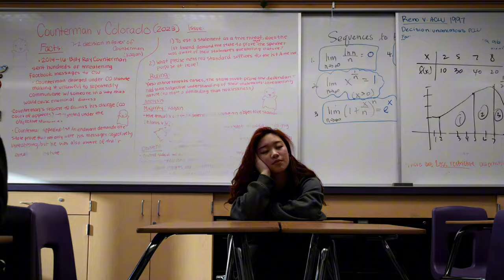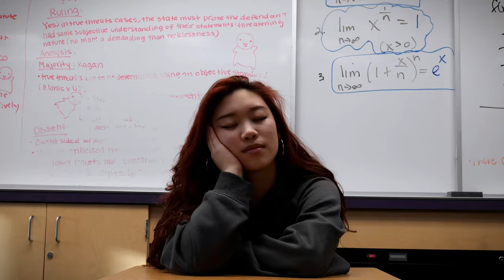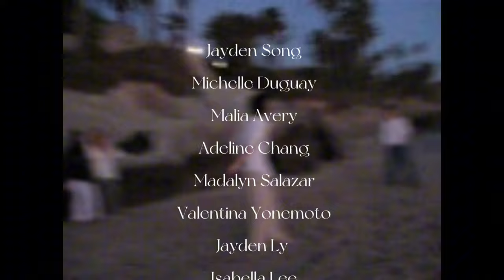Beggin’ (Music Video) - Chris Lake & Aluna // film project #1